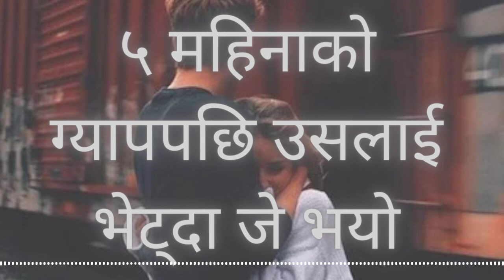५ महिनाको ग्यापपछि उसलाई भेट्दा जे भयो || Long Distance Relationship || Sweet Story 🥰